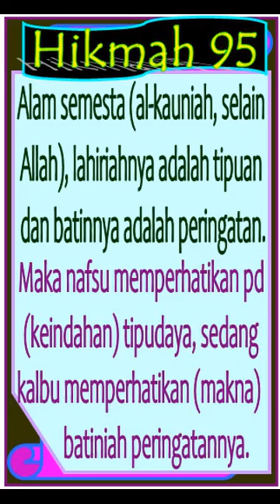Dunia Lahan Olahan Surga atau Neraka, KH Jamaluddin Ahmad, Hikmah ke 95a